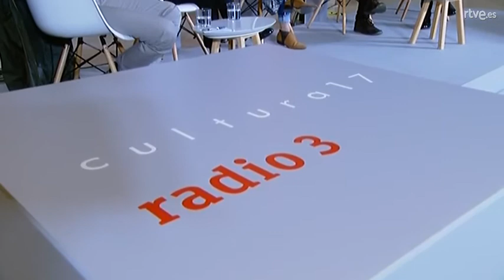Cultura17 - Jornada 3: Arte post Internet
Vídeo completo del tercer debate de Cultura17, en torno al arte post Internet.
Moderado por Rosa Pérez (Fluido rosa), te ofrecemos cuatro visiones sobre la creatividad y las nuevas tecnologías en un debate con Daniel Canogar (artista digital), Mario Santamaría (artista digital big data), Concha Jerez (artista multimedia y Net art) y Karin Ohlenschläger (comisaria new media y Directora artística de La Laboral Centro de Arte).